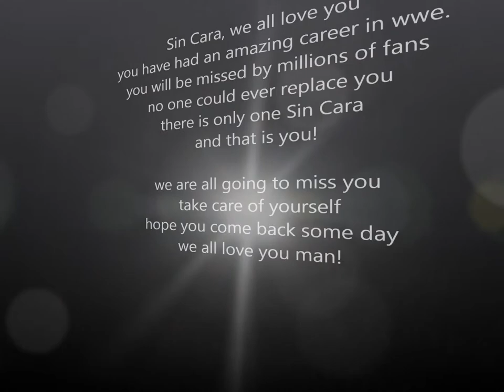MySinCaraTributeVideo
A tribute to the one and only Sin Cara (Mistico), he will be heavily missed by everyone around the world!